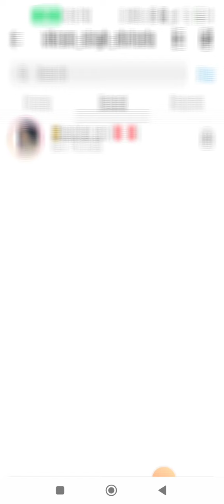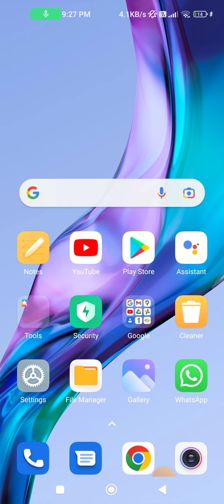This story is unavailable | Instagram this story is unavailable problem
Instagram story error